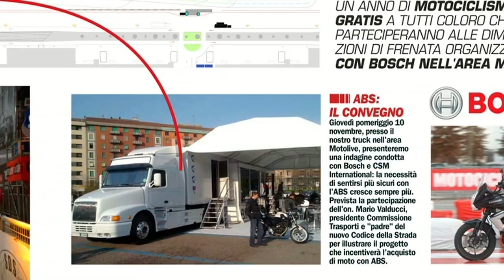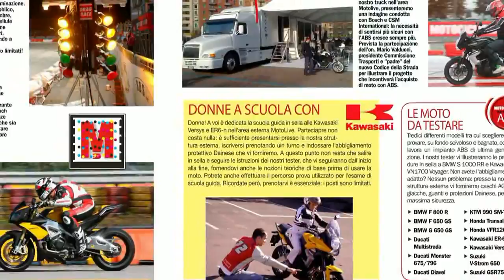videocopertina Motociclismo novembre 2011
In questo servizio vi raccontiamo cosa trovate nel numero di Motociclismo di novembre in edicola